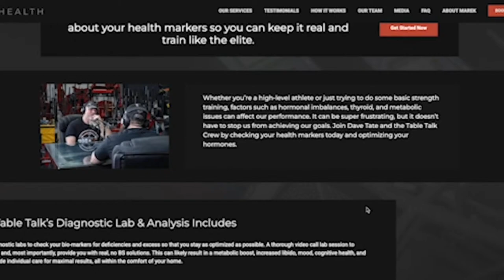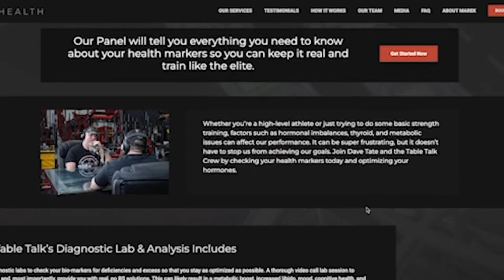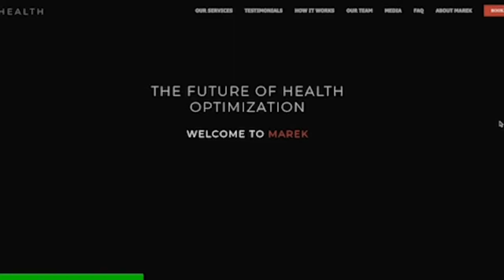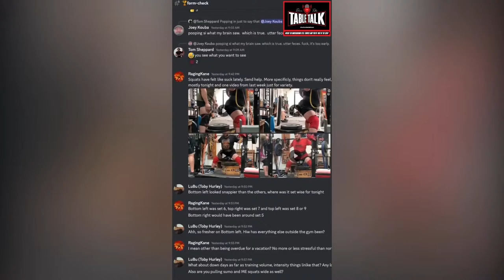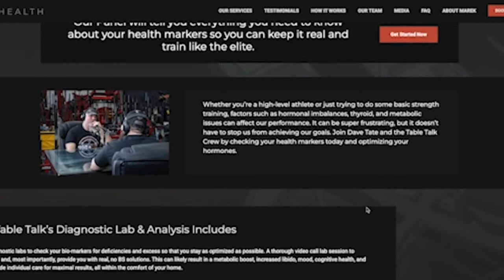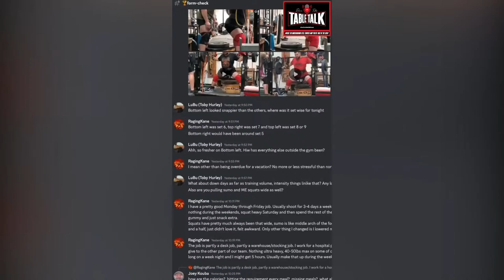"Lil Smokey" Steven Granzella | Bladder Outside Of Body, Marek Health, Mark Bell, Table Talk #268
In this 267th podcast episode of Dave Tate's Table Talk, Steven "Lil Smokey" Granzella takes a seat.

Steven "Lil Smokey" Granzella has been in the fitness and health space for over ten years as an amateur powerlifter and career professional. Learn how he got into powerlifting and working for Mark Bell. Joining Super Training changed his career path and life. He now works for Marek Health as their Marketing Director.

In a three-decade Strength & Conditioning career, Dave 'Under The Bar' Tate dedicated 40,000+ hours to training and consulting. Beyond the gym, he's a prolific speaker, authoring 20 books and contributing 2000+ articles to magazines and esteemed websites.

As a powerhouse powerlifter (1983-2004), Dave achieved elite rankings. Beyond professional success, he shares life with Traci Arnold-Tate, elitefts co-founder, in London, Ohio, raising their two sons.

Dave's community commitment shines in his credo: Live, Learn, Pass on™ – a legacy of knowledge and inspiration shared with the strength and conditioning world.

elitefts

TIMESTAMPS

0:00 Sponsors
2:15 Who is Smokey
10:20 Falling in love with weightlifting in school
13:50 What did Smokey want to go to school for
17:15 Meeting Mark Bell
22:15 And then working for Mark
31:25 What was Smokey's training like during this time
40:05 How did Smokey get involved in Marek Health
59:30 Fastest demographic Smokey is seeing joining Marek
1:04:05 What actually is TRT!?
1:10:20 What is Smokey currently training for
1:15:05 Overcoming injuries
1:19:30 Advice given to Smokey that he has carried on
1:26:20 The nickname lil smokey
1:27:45 Smokey asks Dave what his favorite barbell is
1:30:20 EFS products created for Dave's need
1:31:50 Dave's worst product
1:33:20 Dave's relationship with Marek Health
1:40:20 Smokey giving thanks to Dave and Elitefts